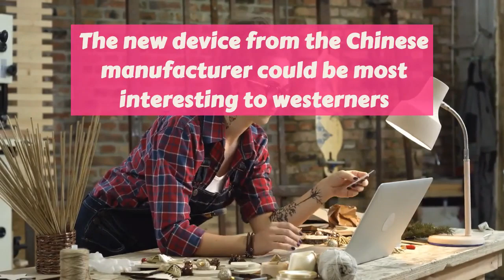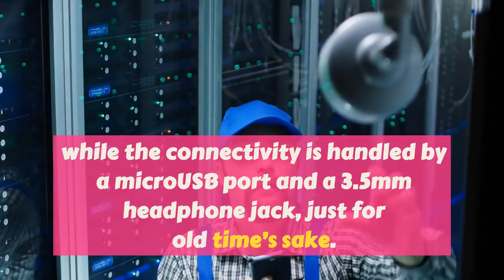Oppo F11 Pro arrives loaded with OnePlus